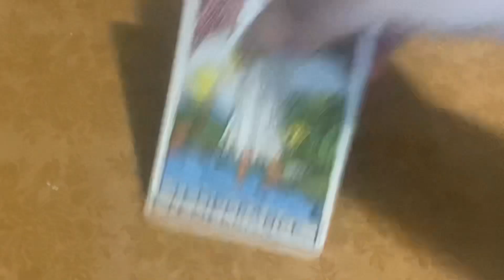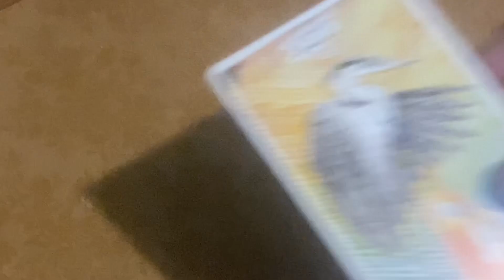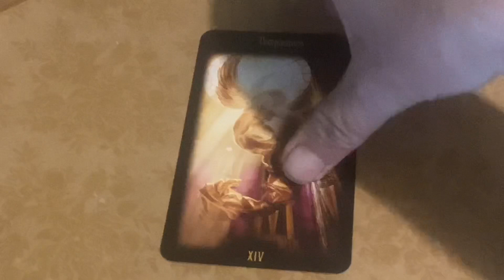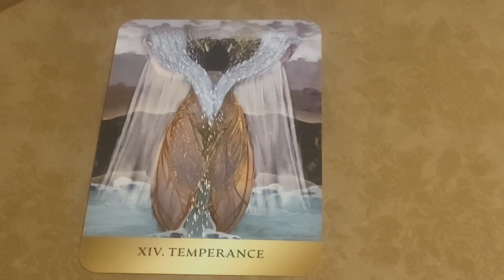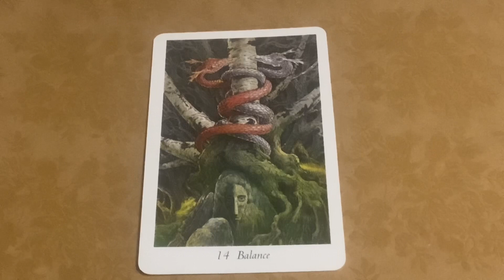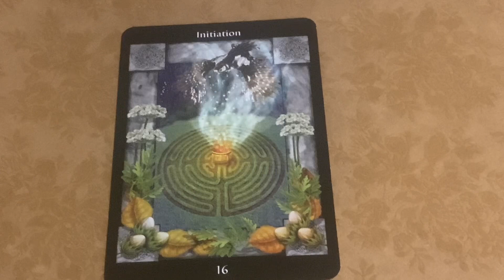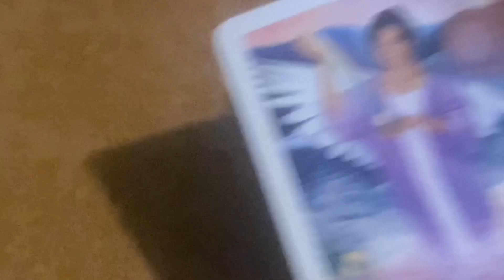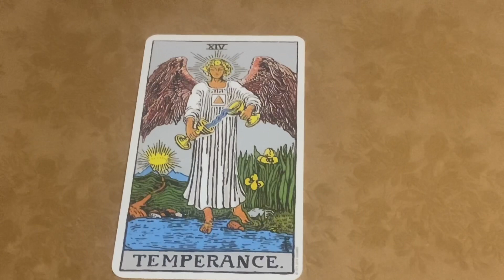Temperance | Tarot Study